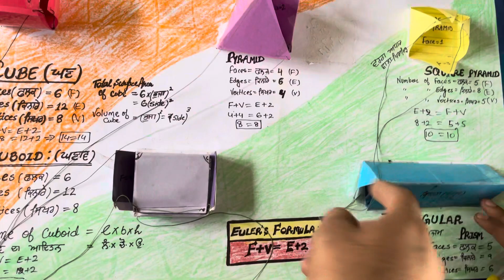3 d shapes